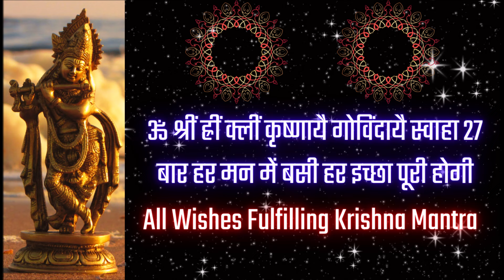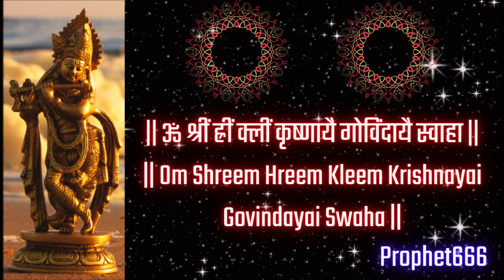ॐ श्रीं ह्रीं क्लीं कृष्णायै गोविंदायै स्वाहा २७ बार हर मन में बसी हर इच्छा पूरी होगी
भगवान श्री कृष्ण के मंत्र - ॐ श्रीं ह्रीं क्लीं कृष्णायै गोविंदायै स्वाहा २७ बार सुनने से हर मन में बसी हर इच्छा और मनोकामना पूरी होगी।

Listen to Bhagwan Shri Krishna Mantra - Om Shreem Hreem Kleem Krishnayai Govindayai Swaha 27 Time to fulfil all wishes and desires.